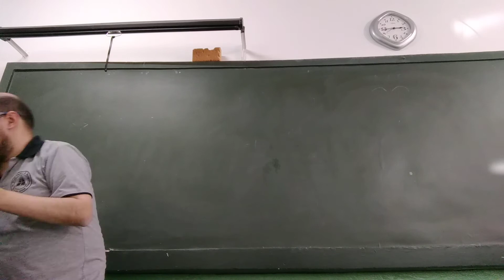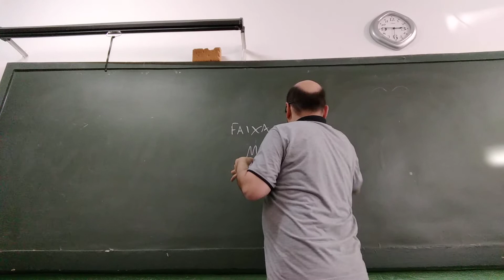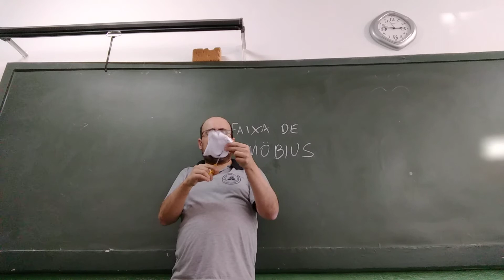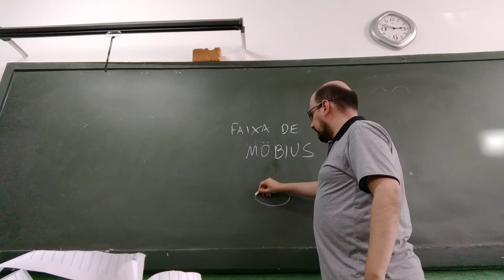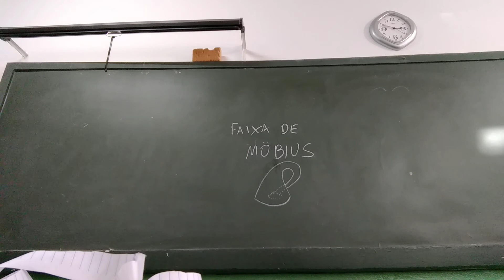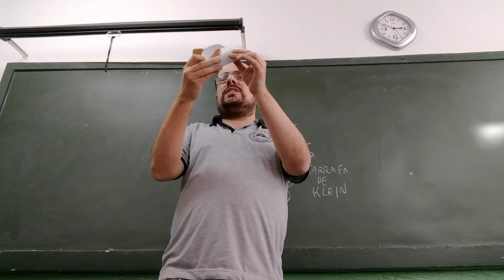Sobre a Faixa de Möbius - experimentos